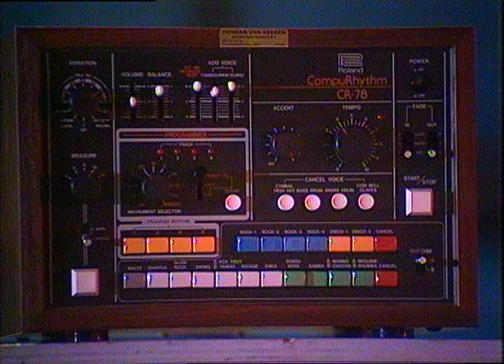Daryl Hall & John Oates - I Can't Go For That (No Can Do) (1981) • TopPop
Daryl Hall & John Oates, commonly referred to as Hall & Oates, are an American pop rock duo formed in 1970 in Philadelphia. Daryl Hall is generally the lead vocalist; John Oates primarily plays electric guitar and provides backing vocals. The two write most of the songs they perform, separately or in collaboration. They achieved their greatest fame from the mid-1970s to the mid-1980s with a fusion of rock and roll and rhythm and blues.

Hall and Oates have sold an estimated 40 million records. They are best known for their six No. 1 hits on the Billboard Hot 100: "Rich Girl", "Kiss on My List", "Private Eyes", "I Can't Go for That (No Can Do)", "Maneater", and "Out of Touch", as well as many other songs which charted in the Top 40 including the singles "You Make My Dreams", "She's Gone", "Say It Isn't So" and "Sara Smile". In total, they had 34 chart hits on the US Billboard Hot 100, seven RIAA platinum albums, and six RIAA gold albums

Broadcast date:15 December 1981

AVROTROS Broadcasting
1200 JA Hilversum
The Netherlands